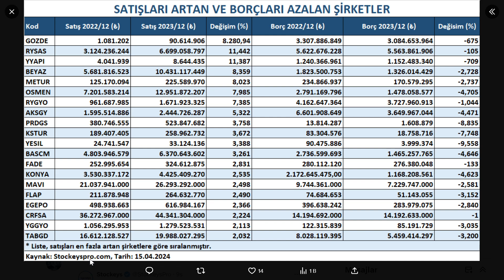SATIŞLARI MÜKEMMEL ARTAN VE BORÇALARI ÇOK DÜŞEN 20 ŞİRKET | BİST BORSA HİSSE PARA KÂR SHARE STOCKS